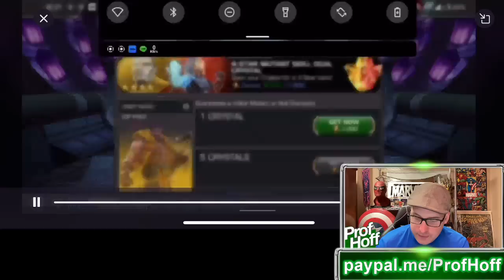Kabam Should Keep This Awesome Pro-Player Bug!